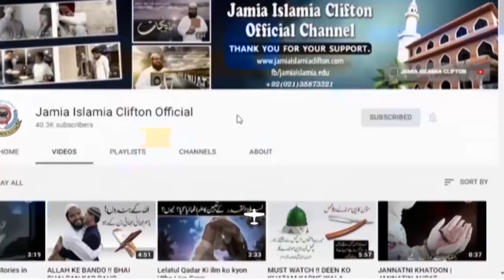NEEMATON KA BAYAAN : PART # 6